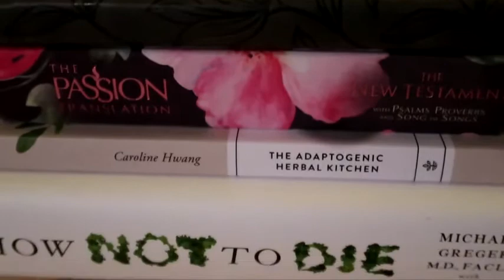How to Stick to your Workout Goals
Hello Friends! Welcome Back and hope you are doing well! Todays video is exactly what it says! My 3 top tips to help you stick to your workout goals for 2021! I hope you enjoy the video and use my tips to help you stay on track!!